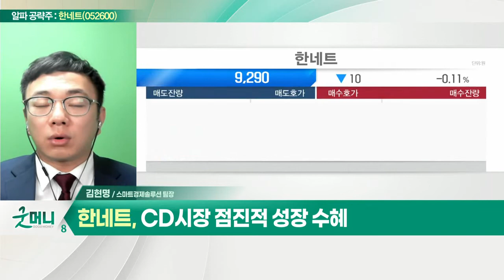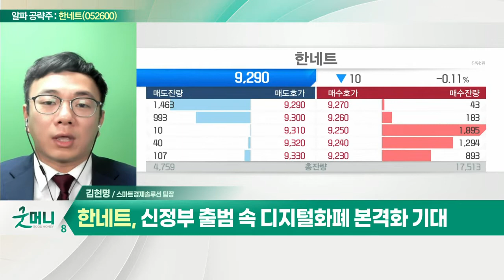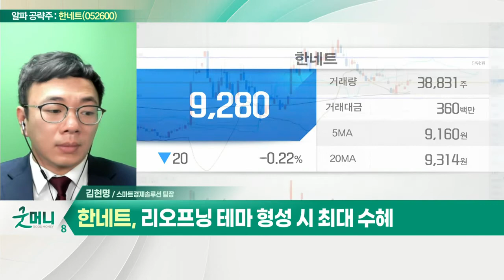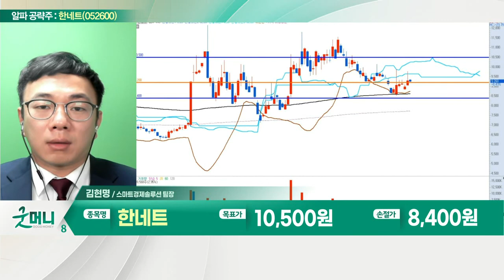한네트(052600)... CD 시장 점진적 성장 수혜_알파 공략주 (20220504)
한네트(052600)
- 점외 현금자동지급기 사업 주력
- CD 시장 점진적 성장 수혜
- 신정부 출범 속 디지털화폐 본격화 기대
- 디지털화폐 시대… 한은 "모의실험 6월 완료"
- 리오프닝 테마 형성 시 최대 수혜